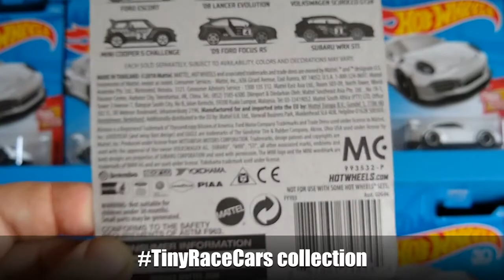Subaru WRX STi by Hot Wheels FYY03 Tiny Race Cars collection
Tiny Race Cars collection Subaru WRX STi

the specs:

Name: Subaru WRX STi
Series: Backroad Rally Series
Release Year: 2019
Model #: FYY03
Sequence #: 6/6
Made in: Thailand